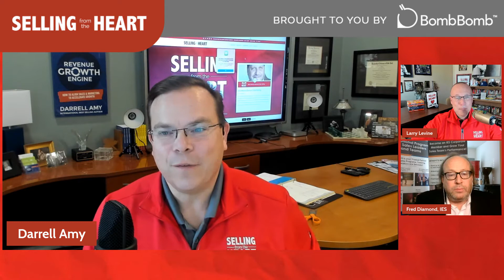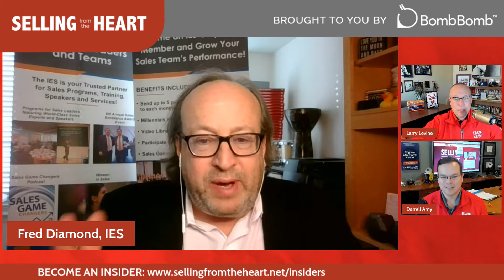Your Compelling Value Proposition with Fred Diamond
Right now we must have a compelling value proposition. We need to know what our customers need before they know what they need. If you are looking for ways to communicate and add value, you'll enjoy this insightful conversation with Fred Diamond from the Institute For Excellence in Sales.